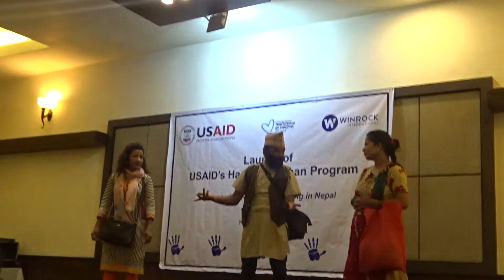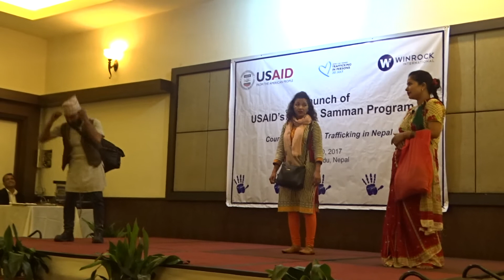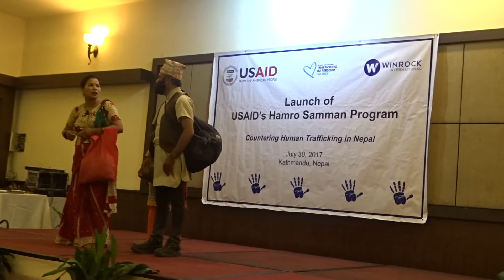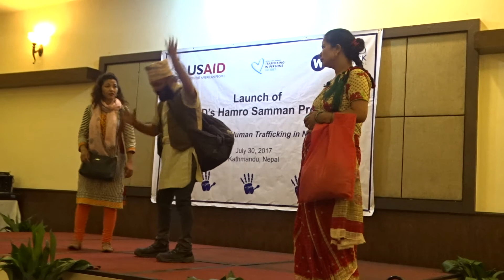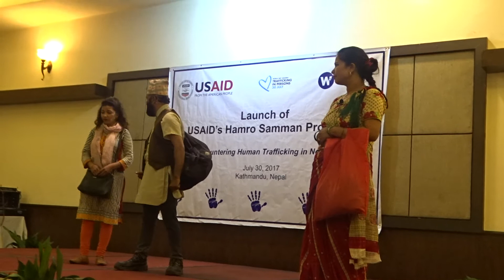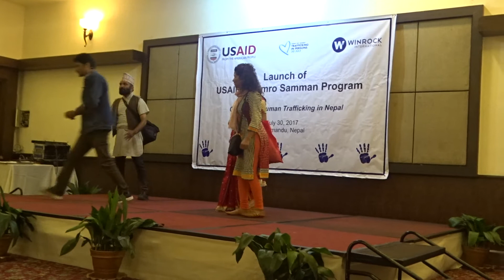Stage Drama: Human Trafficking in the name of Foreign Employment (Shakti Samuha)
Shakti Samuha performed stage drama for raising awareness on human trafficking in the name of foreign employment. Many girls are lured by the agent and they show the fake love or fake promises to the innocent girls and women and send them to foreign employment through the unsafe way. Even many girls are trafficked in Iraq in the name of foreign employment.